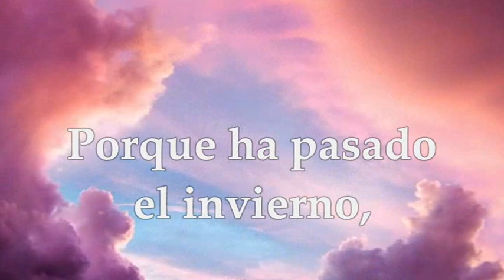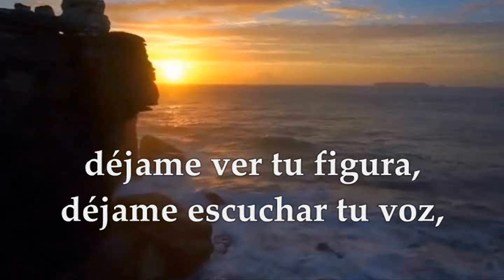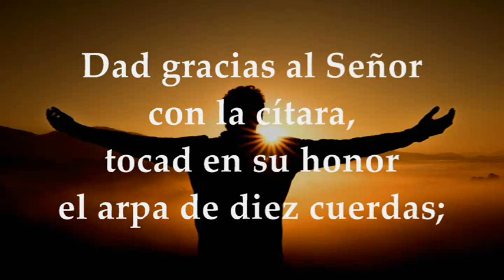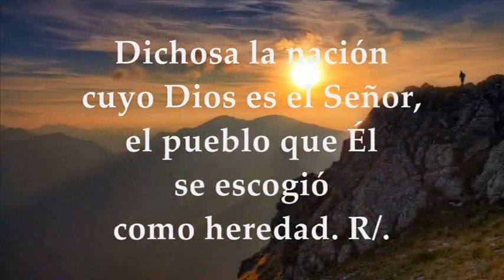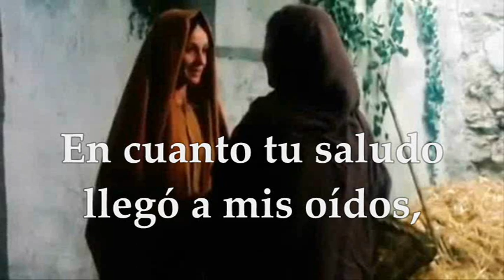EVANGELIO MARTES 21/12/2021 | LUCAS 1,39-45 MARTES IV SEMANA DE ADVIENTO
EVANGELIO Y LECTURAS EUCARISTÍA MARTES DICIEMBRE 21 DE 2021 MARTES IV SEMANA DEL TIEMPO DE ADVIENTO CICLO C Primera Lectura: Del libro del Cantar de los Cantares 2,8-14 Opción #2 de la Primera Lectura: De la profecía de Sofonías 3,14-18 Salmo 32,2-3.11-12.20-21 R/. Aclamad, justos, al Señor, cantadle un cántico nuevo Evangelio según San Lucas 1,39-45